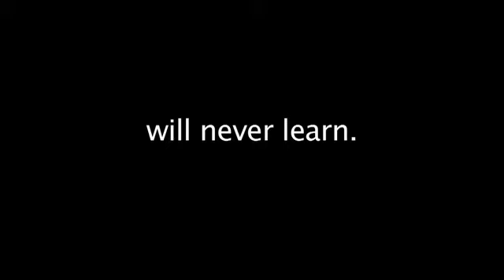Der Struwwelpeter Trailer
Life's Lessons experienced by those who did not care to learn!